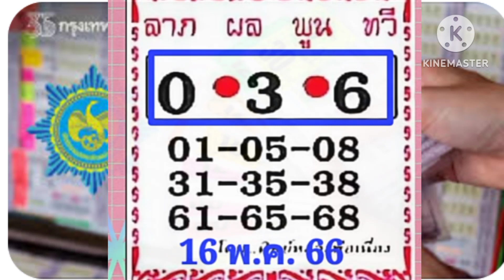😯เลขลาภ พูน ผล ทวี 16 พฤษภาคม 2566